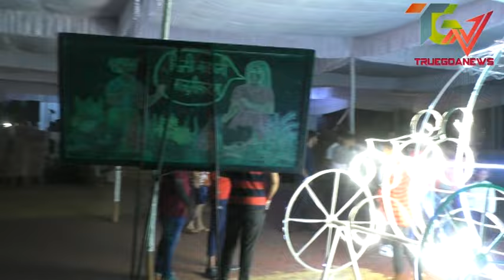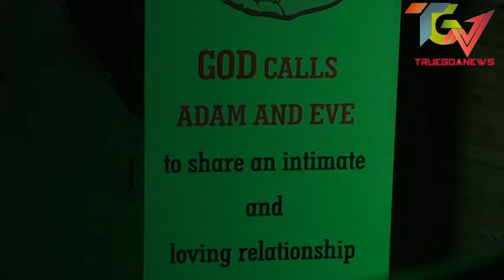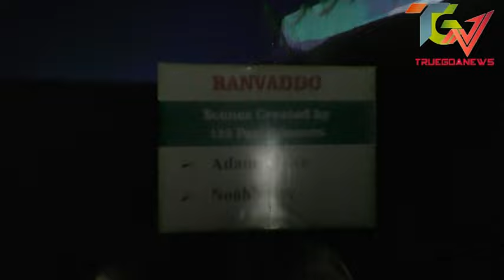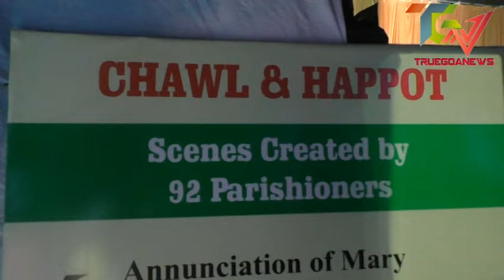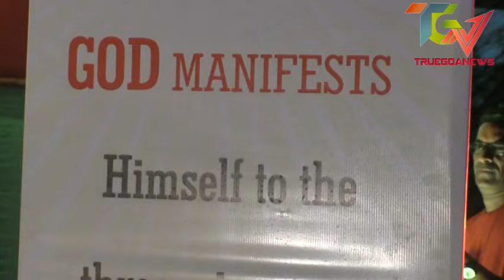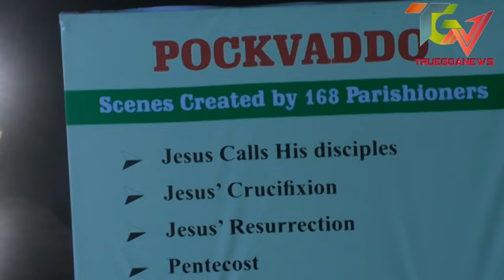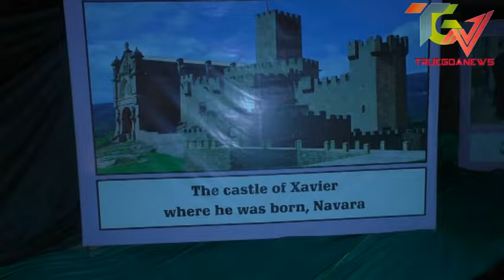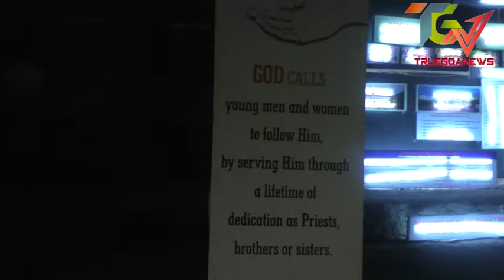‘Come,follow me’ BETALBATIM CRIB,7waddos, 700 volunteers involved to recreate scenes from the Bible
TRUEGOANEWS: The biggest crib in Goa open for public viewing at Betalhatim.7 waddos, 700 volunteers involved to recreate scenes from the Bible.
The concept of creating a large crib started in 2021 after Fr Adriano took over as the Parish Priest at our Church with ‘Come, stay with me’ theme. This year’s theme is ‘Come, follow me’ and all the scenes are recreated around this theme,” said Menino Cota, moderator of the crib team. The seven waddos – Ranwaddo, Pokwaddo, Nagwaddo, Binwaddo, Tonwaddo, Gonsua waddo, and Chawal & Hapot waddo in Betalbatim village came together weaving different messages from the Bible.
The scenes depicted the beginning of the world when God calls Abraham to be the beginning of a whole new nation, that would be called God’s people, the people of Israel, and God calls Moses to lead the people of Israel out of the Egyptian bondage, Adam and Eve in the forest under the tree of the forbidden fruit, Noah’s arc and the animals within it, Mother Mary and Joseph, the stable where Jesus was born and Jordon where he was baptised, Bethlehem, Jerusalem and Egypt where he roamed and so on. Apart from this the anointed saints and their works have been showcased including Mother Teresa and St Joseph Vaz. Also, two scenes are assigned for post-confirmation and pre-confirmation each.